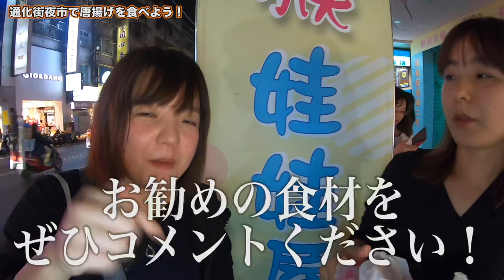【台湾大人旅編】#11 通化街夜市で初めての唐揚げを食べたらむちゃくちゃ美味しかった！ 【ゆる旅番組】